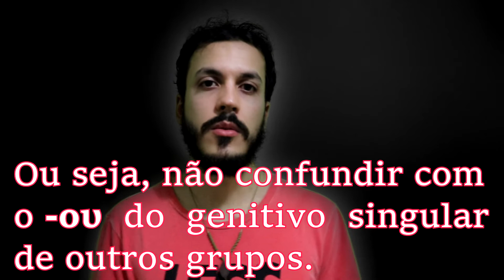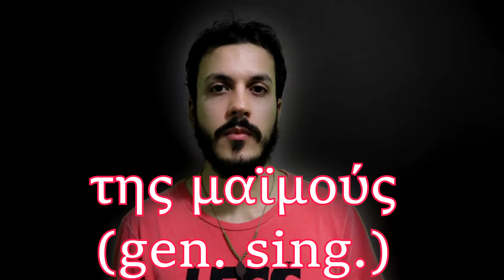AULA 04 - PARTE VI - SUBSTANTIVOS ANISOSSÍLABOS ETC- CURSO DE GREGO MODERNO - AMOSTRA - WESLEY WEISS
Καλό διάβασμα και καλό ταξίδι!

Nesta aula abordamos a respeito dos substantivos anisossílabos femininos e outros do grego moderno. Tal aula refere-se a uma amostra do nosso curso de grego moderno, que foi inspirado no seguinte livro:

Para adquiri-lo, clique no link acima.